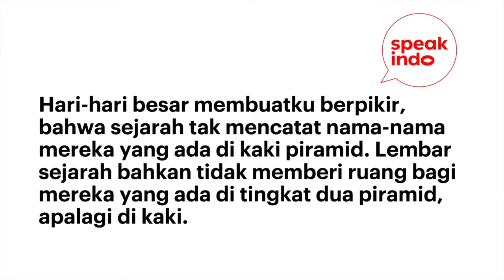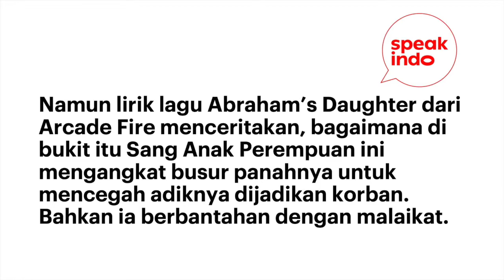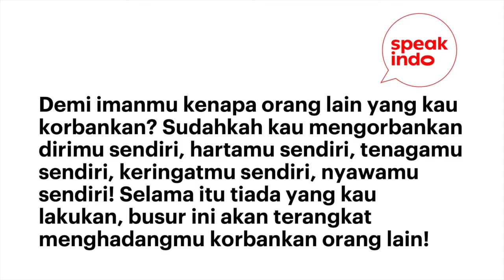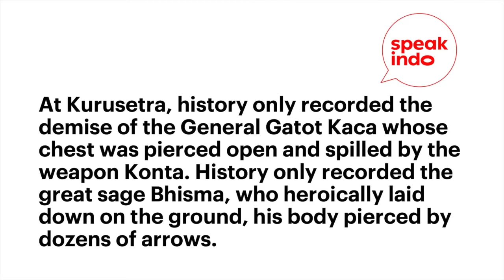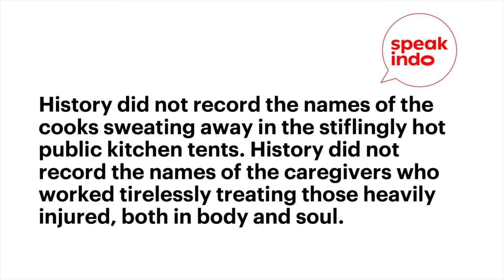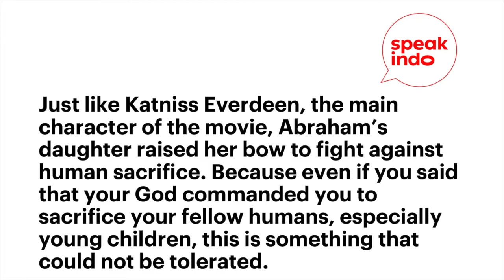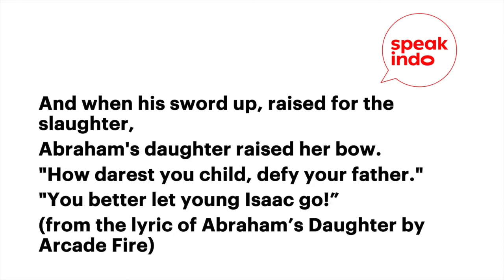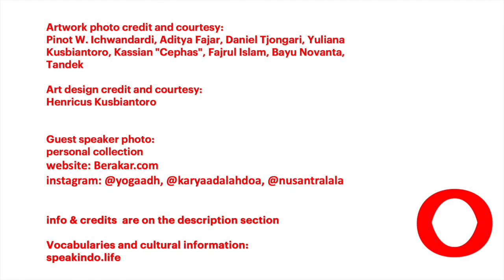S3E8 Abraham's Daughter I Learn Indonesian I Belajar Bahasa Inggris I Speak Indo Podcast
S3 E7 is Yoga Adhitrisna’s reflection is based on his life observations and uses three different sources as metaphor:He is an activist, a thinker,  the Founder & Chief Creative Officer of Berakar Komunikasi or Rooted Communication advertising agency.

Yoga and Hari Prast made headlines as they voluntarily did a campaign for the Indonesia Presidential election in 2014, the success of this campaign took a big part in Jokowi’s victory.

Content:
00:00 - Intro
00:38 - Indo version
04:15 - English version

For vocabularies and info: speakindo.life

This episode is one of our editions as we are still in the midst of Covid 19 pandemic. We’d like to extend our deep condolences to those who have lost their loved ones. This is definitely a very difficult time for everyone and we can only hope that soon we all heal as nature flourishes. Probably one day when we look back, we learn how valuable is the time that we have to hug our loved ones, to be kind to our fellow humans and to thank the sun for shining upon us.

Speak Indo Podcast is a medium to think about life while learning the Indonesian language and culture.

*Artwork photo credit and courtesy: Pinot W. Ichwandardi, Aditya Fajar, Daniel Tjongari, Yuliana Kusbiantoro, Kassian "Cephas", Fajrul Islam, Bayu Novanta, Tandek Art
Design credit and courtesy: Henricus Kusbiantoro
Guest speaker photo: personal collection

Level of Indonesian and English fluency: Advanced